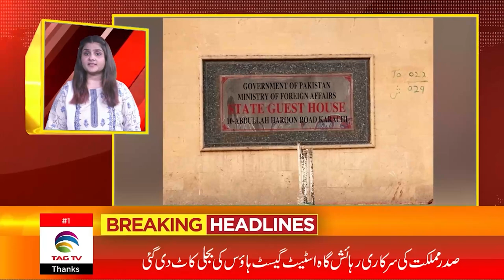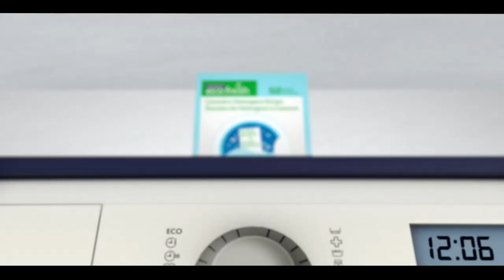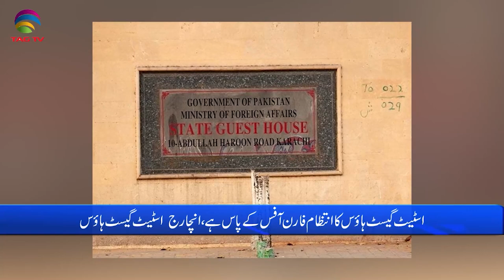Pakistan News Bulletin with Adeeba Khan Afridi - March 07, 2023